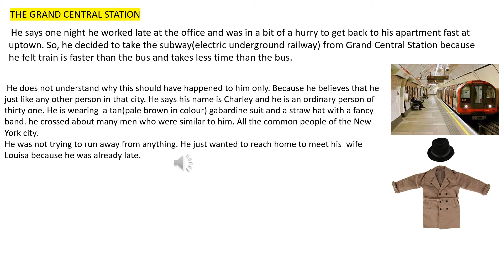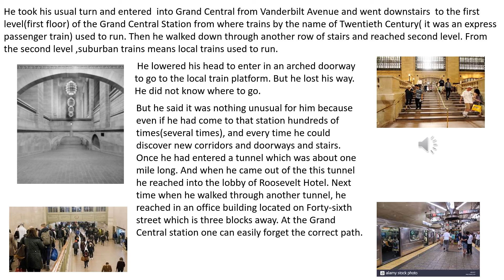PART 2 - The Third Level by Jack Finney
It is a story about a 31-year-old man named Charlie. This is a psychological story that refers to the subway at the Grand Central Railway Station which takes passengers to Galesburg. In addition, this subway becomes the interconnection between the narrator’s harsh reality and fantasy.